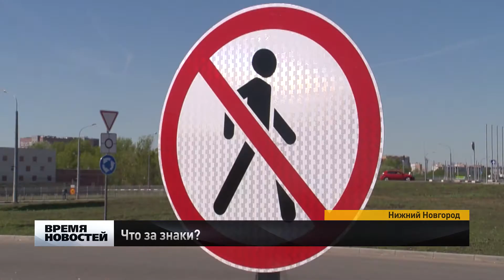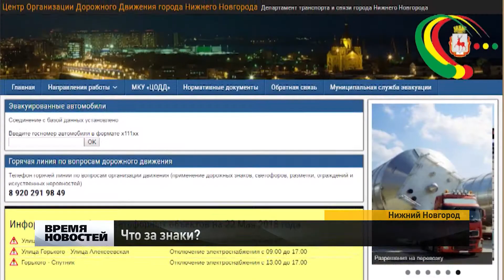Знаковая путаница в Нижнем Новгороде